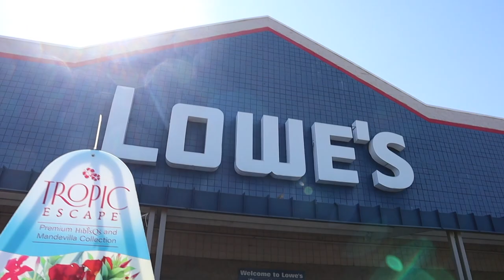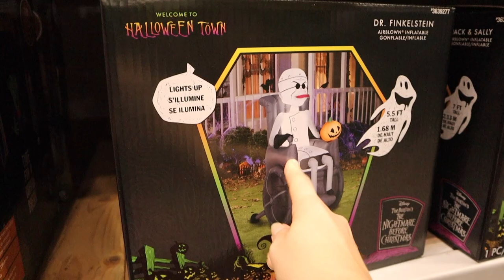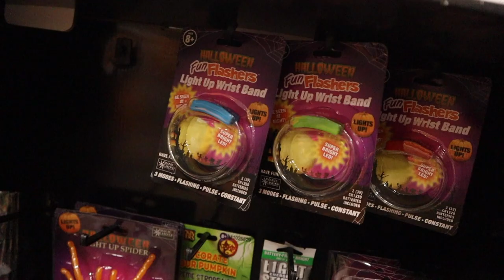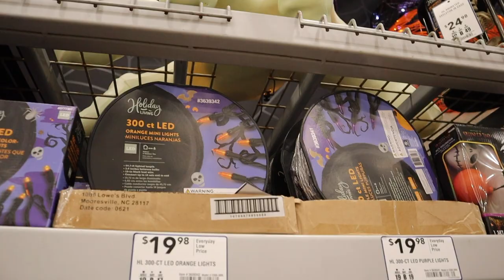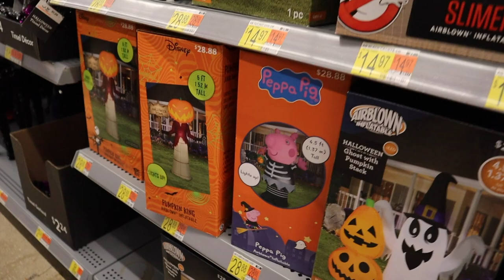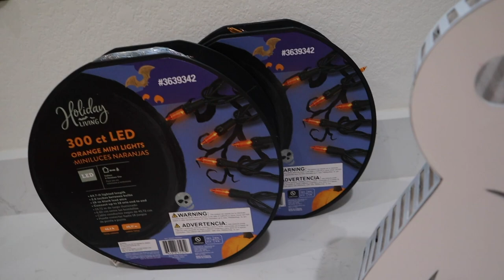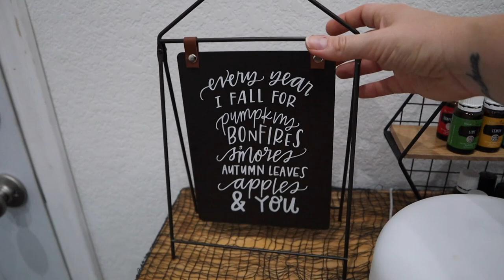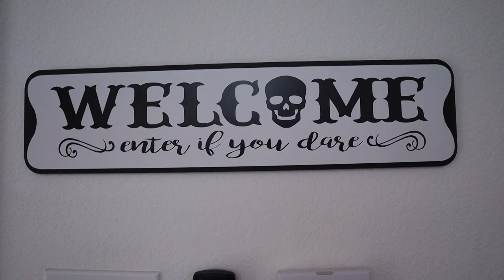IT'S NOT TOO EARLY...IS IT??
Thanks for tuning in to today's video, we hope you enjoy! We are so excited for the holiday season in the new house!

Facebook.com/TheWanderingWyatts
Facebook.com/BlueBlairyFitness

:::WHAT WE DO FOR A LIVING:::
Blair's Business:
ONLINE COACHING - CUSTOM WORKOUT PROGRAMS & HEALTH COACHING

--Opti-Reds 50 - power-packed antioxidant boost to promote immune, heart, and cardiovascular health:
--Daily Stack - save $ on bundles!

Matt's Work:
greenbirdy.co

FRÈ SKINCARE
Use 'Blair' to save 10% on every order